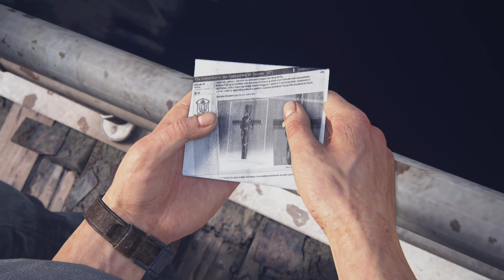Uncharted: Legacy of Thieves | Hactor Alcazar #5 | 4k 60fps (PS5)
Welcome to another thrilling episode in our gameplay series of Uncharted: Legacy of Thieves, where we dive deep into the cinematic world of treasure hunting, adventure, and heart-pounding action. In this installment, we focus on Hactor Alcazar, one of the most enigmatic characters in Nathan Drake's saga. Experience the stunning visuals of the PlayStation 5 as we explore this breathtaking game in 4K at 60FPS!

Overview of the Series
Uncharted: Legacy of Thieves combines two of the most celebrated titles in the franchise, Uncharted 4: A Thief’s End and Uncharted: The Lost Legacy, into a single package that showcases the best of what this iconic series has to offer. Players embark on a journey filled with intricate puzzles, breathtaking landscapes, and rich storytelling, all of which are beautifully rendered in high-definition graphics on the PS5.

Who is Hactor Alcazar?
Hactor Alcazar is a character shrouded in mystery and intrigue. He first appears in Uncharted 4: A Thief's End, where he is portrayed as a powerful and dangerous figure with deep connections to the underworld. His character is vital to the story, as he plays a crucial role in Nathan Drake’s past and his journey in the game. This episode highlights Alcazar's interactions with Nathan, revealing layers of betrayal, loyalty, and moral ambiguity.

Gameplay Highlights
In this video, we will explore various gameplay mechanics, including:

Combat: Watch as we engage in intense firefights with enemies, showcasing the improved combat mechanics that the PS5 offers. We will discuss weapon choices, strategies, and how to effectively take down foes using stealth and brute force.
Exploration: Join us as we traverse lush environments, ancient ruins, and treacherous landscapes. The game’s graphics on the PS5 elevate the experience, with detailed textures and lighting that bring the world to life.
Puzzles: We’ll tackle some of the game’s intricate puzzles, which challenge our problem-solving skills. These puzzles are not just obstacles; they enhance the narrative and deepen the immersion into the game’s lore.
Cinematic Moments: One of the hallmarks of the Uncharted series is its cinematic storytelling. In this episode, we’ll highlight key cutscenes featuring Alcazar that drive the plot forward and reveal his complex relationship with Nathan Drake.
Visuals and Performance
This gameplay is recorded in 4K at 60FPS, ensuring that you experience every detail of the stunning environments and fluid animations. The PS5's capabilities allow for smoother gameplay and faster load times, making this adventure even more engaging. The enhanced graphics make the game not only a pleasure to play but also a visual feast.

Community Engagement
As always, we encourage you to engage with us! Share your thoughts on Hactor Alcazar and his impact on Nathan Drake's story. What are your favorite moments from this installment? Are there any strategies you use in combat or puzzles that you’d like to share? Your comments help create a vibrant community of Uncharted fans.

If you’re enjoying this series, make sure to subscribe to our channel for more Uncharted content, including walkthroughs, character analyses, and in-depth discussions on the lore and themes of the series.

Final Thoughts
Thank you for joining us on this adventure through Uncharted: Legacy of Thieves. The journey of Nathan Drake and the characters that surround him is one filled with excitement, emotion, and exploration. We hope you enjoy this episode featuring Hactor Alcazar as much as we enjoyed bringing it to you.